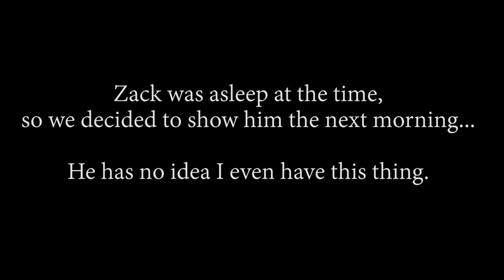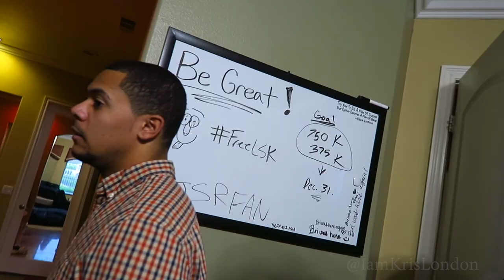SAVAGE GOOGLE HOME PRANK! 😂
LIKE FOR MORE DAILY VLOGS!